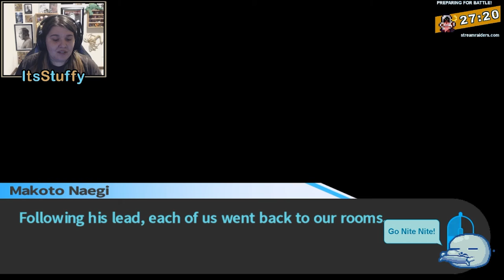Ultimate Snoozer | Danganronpa: Trigger Happy Havoc (Part 52)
Never too old to learn something new...like murder in Danganronpa: Trigger Happy Havoc.